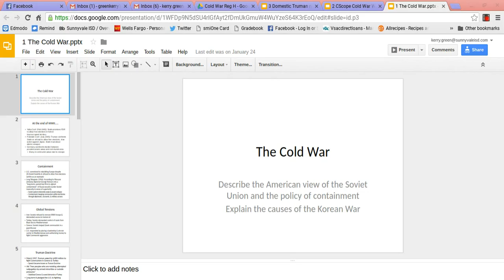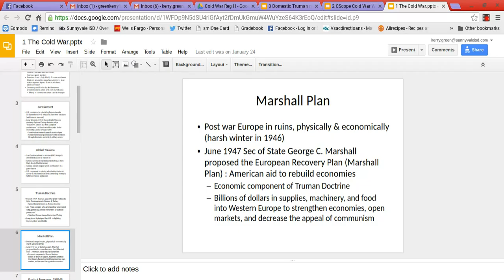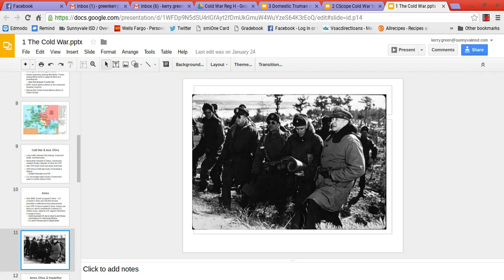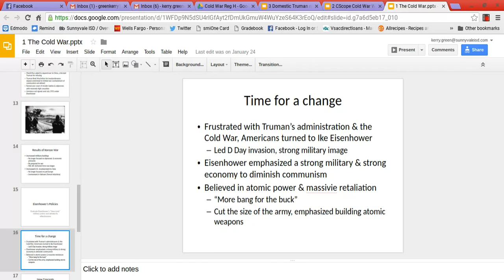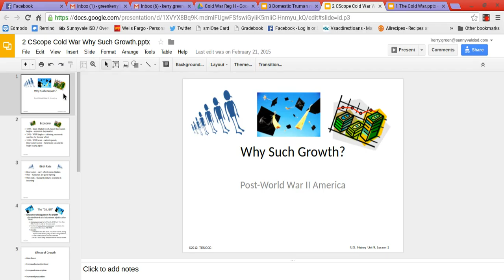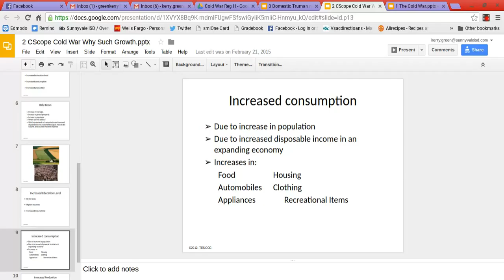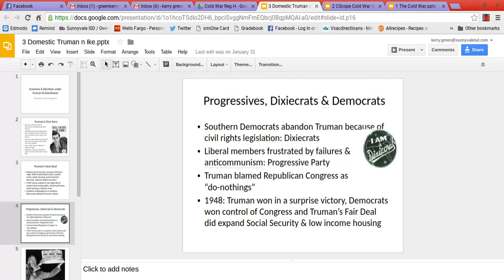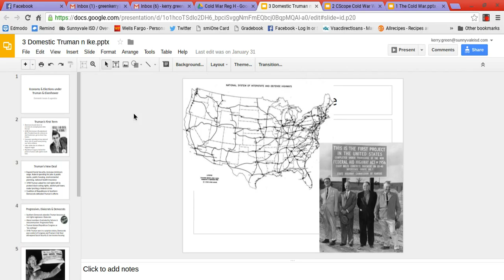1950s Cold War and 1950s Growth Truman, Ike